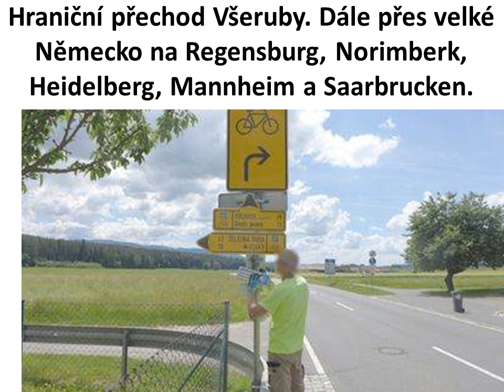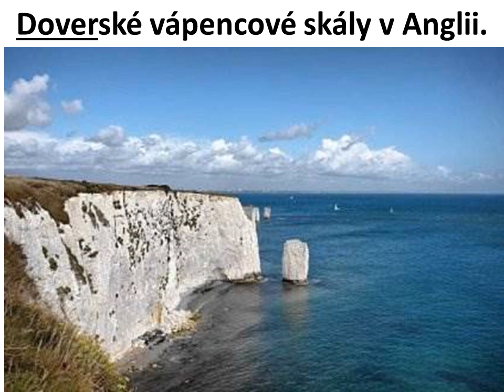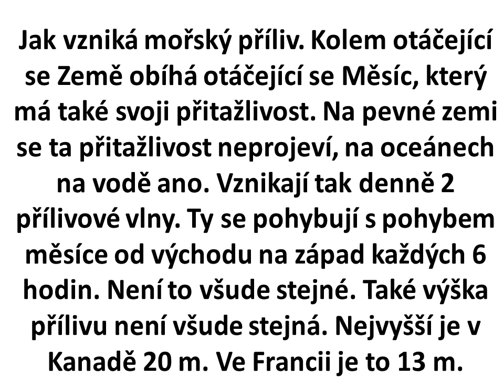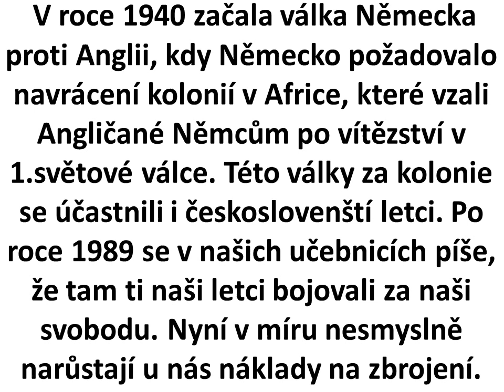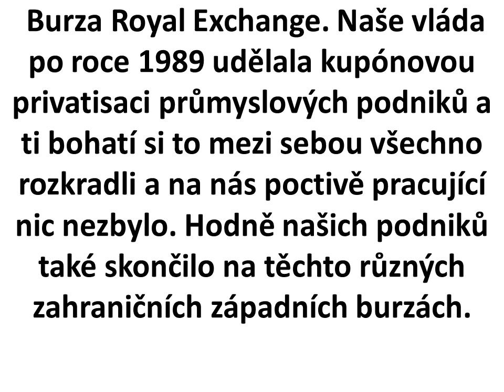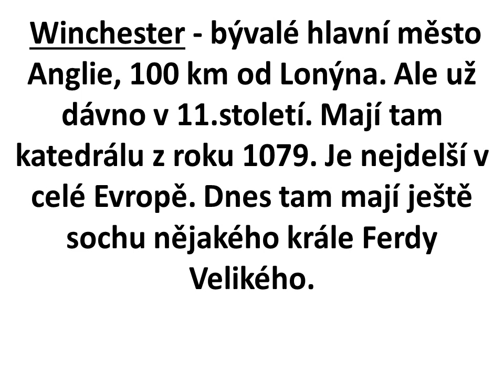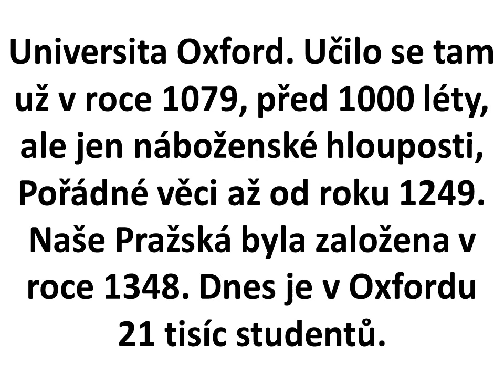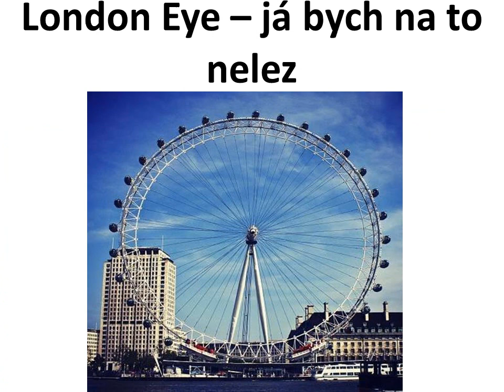Honzíkova cesta do Anglie